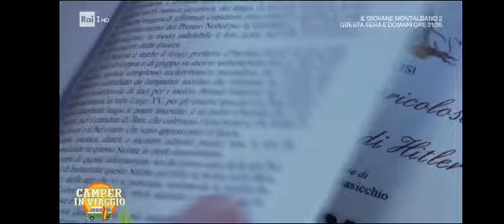documentario su Rai 1 sul Circolo Unione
documentario su Rai 1 Camper in viaggio sul Circolo Unione